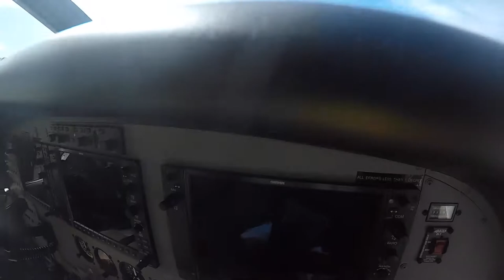Great Barrier Reef and Whitsunday Island Scenic Flight | March 2020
We board in the Airlie Beach airport. 60 minute scenic flight show us a comprehensive birds eye view of the Great Barrier Reef and islands that dot the magnificent blue waters. We see the beauty of ever the popular Whitsunday such as Heart Reef, Whitehaven Beach and the Whitsunday Islands.